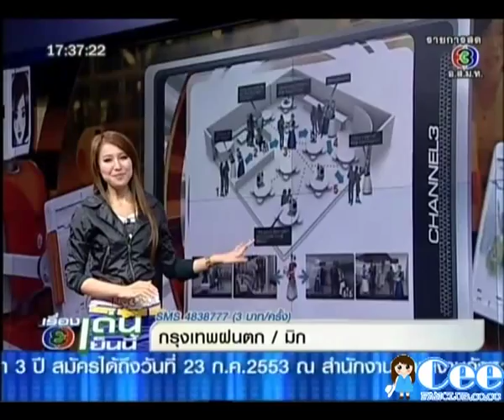หุ่นยนต์เหมือนมนุษย์และหุ่นบริกร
เรื่องเด่นเย็นนี้ Weekly C3 - หุ่นยนต์เหมือนมนุษย์และหุ่นบริกร [Live 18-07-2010]
- หุ่นยนต์เหมือนมนุษย์สามารถเรียนรู้โต้ตอบกับคนได้
- หุ่นย์humanoi ของเกาหลี ใช้งานไรบริการต่างๆ
- ย้ายค่ายเบอร์เดิมใกล้ที่จะดำเนินการได้แล้ว